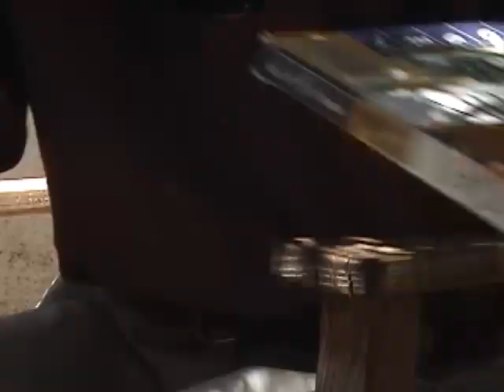Conversaciones en el desierto IV: Bladi, el psiconauta - ENTREVISTA COMPLETA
Es una producción de Transforma Chiapas.  Entrevista con Bladi. Investigador psiconauta.